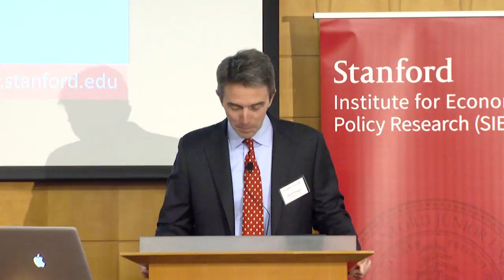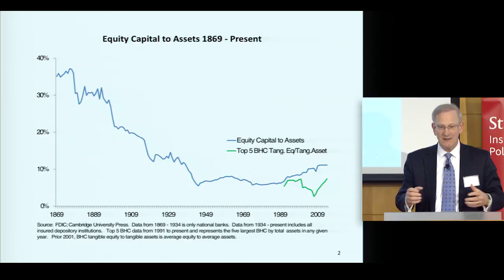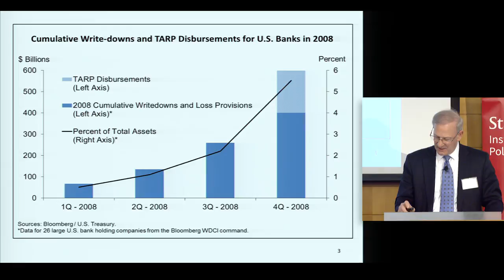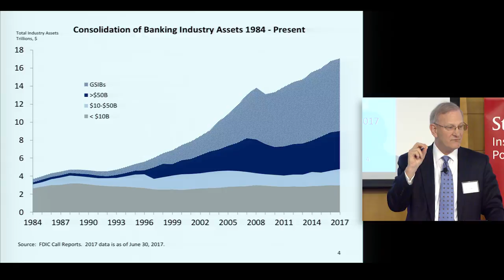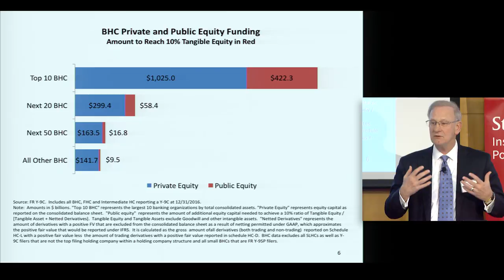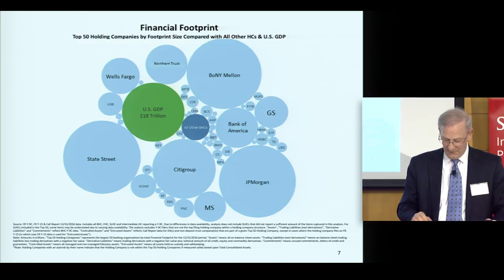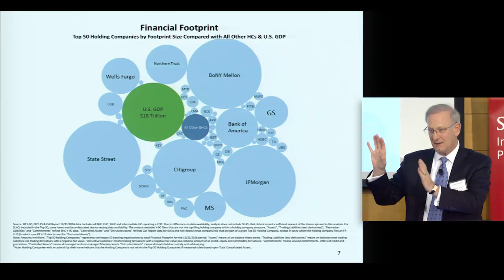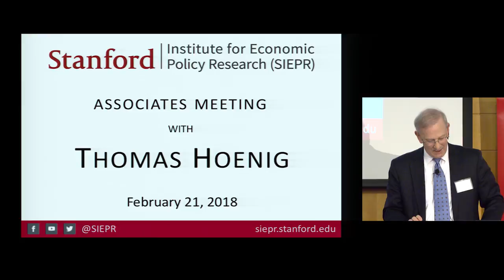Thomas Hoenig: Financial Markets and Accountability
Thomas Hoenig is vice chairman of the Federal Deposit Insurance Corporation, and was previously president of the Federal Reserve Bank of Kansas City. He spoke at a SIEPR Associates Meeting in February 2018 about a better way forward for holding the financial sector accountable.